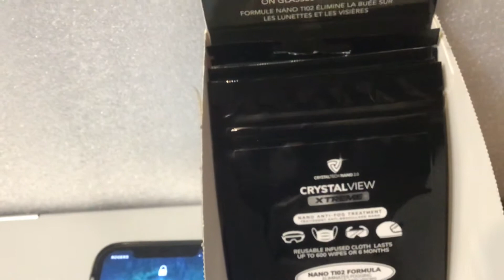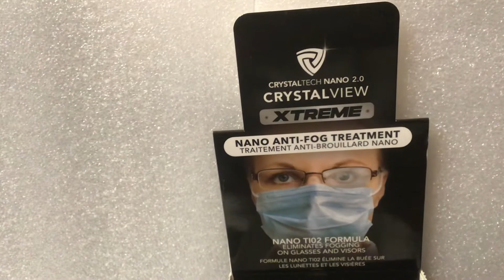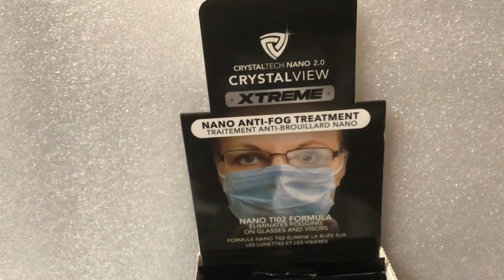Review CrystalView Xtreme - Podcast Geekbecois Anti Fog Anti Brouillard Nano reusable wipe